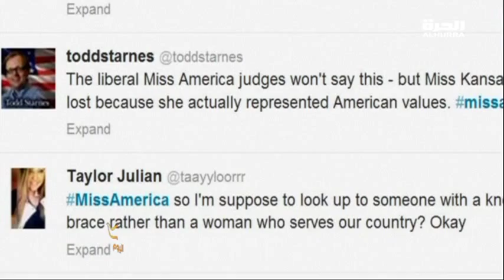Miss America 2014 negative Tweets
Produced: Alain Dargham
- Guest of the story : Dannia Hakki," MoKi Media Co-founder and Principal "